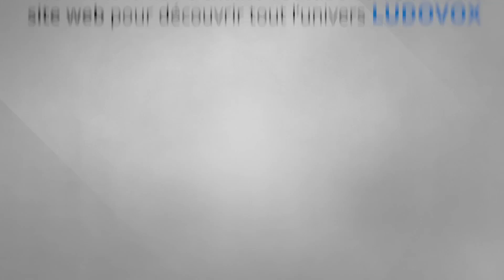Cannes 2016 - jeu Klask - Gigamic - VF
Ludovox est à Cannes pour couvrir la trentième édition du Festival International des Jeux de société (FIJ).

Nous voici avec Mathilde Spriet de Gigamic qui nous présente le jeu Klask.